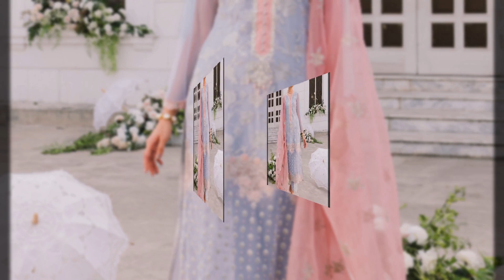Latest Pakistani Eid Dress Design | Eid Dress Collection | Eid Dresses Designs